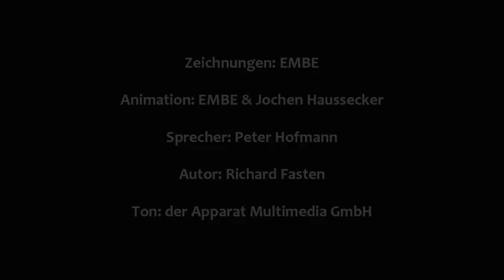Stuart Murdoch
Antwort: Unter CFS (Chronisches Erschöpfungssyndrom)